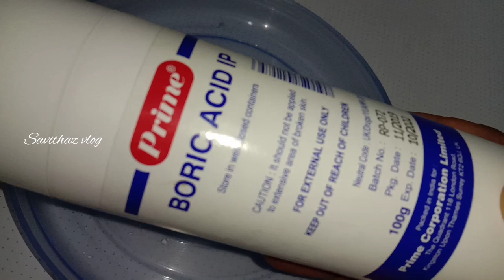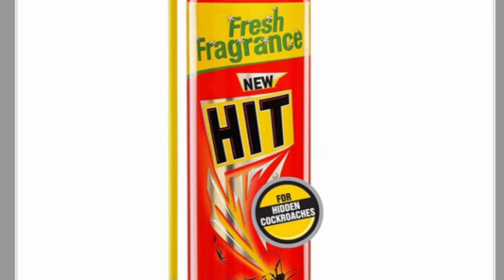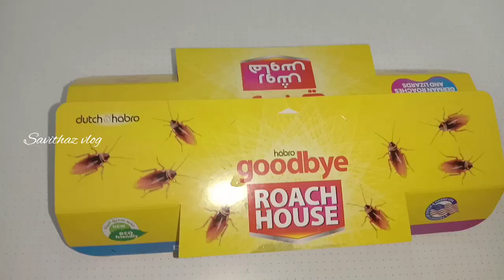പാറ്റയെ തുരത്താ० എന്നെന്നേക്കുമായി| Cockroach killing solution Homemade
Cockroach Killing Solution Homemade
How to Get Rid of Cockroach Permanently
How to get rid of cockroach
പാറ്റശല്ല്യതിതെ തുരത്താ०
Cockroach